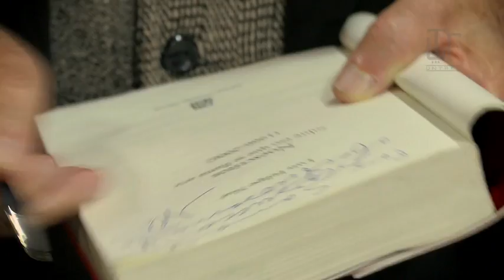Luis Felipe Noé y Deira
El artista participó de una visita guiada por las obras de Ernesto Deira  exhibidas en el MUNTREF Artes Visuales.